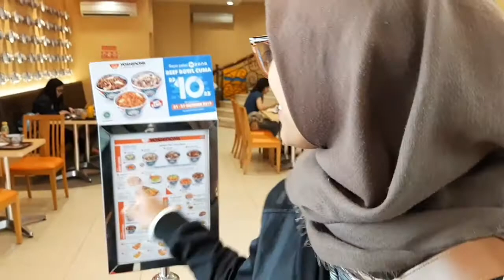10 RIBU DAPET BEEF YOSHINOYA, SIKAT!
Yoshinoya lagi promo gaes, tapi pake dana ya. Anak kosan menang banyak. Bisa makan enak. Shikaat